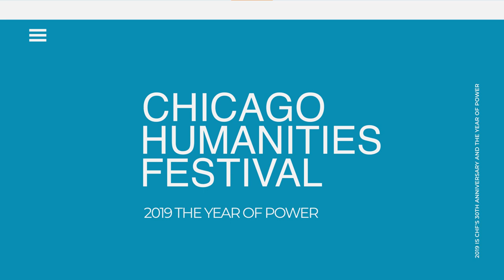Leslie Jamison: Make It Scream, Make It Burn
In her best-selling essay collection The Empathy Exams, Leslie Jamison explored the moments where we choose to look. Now, in Make It Scream, Make It Burn, Jamison examines the moments where, compelled by longing and obsession, we cannot look away. Covering subjects as diverse as the world’s loneliest whale, the community formed around an online role-playing game, and her own elopement in Las Vegas, Jamison’s essays capture, with clarity and compassion, the overwhelming power of want. In conversation, Jamison will discuss the origins of desire, the ways we succumb to or try to fend it off, and how, ultimately, what we yearn for makes us who we are.

This program was recorded on November 3, 2019.